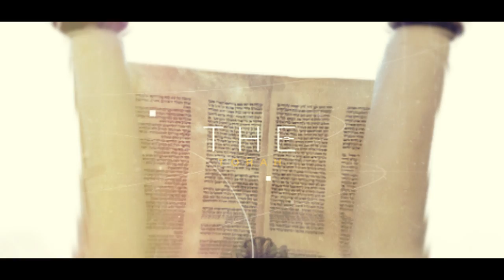Myrrh's History | Meaning of Myrrh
Understanding the meaning of myrrh helps a believer understand the bible. Myrrh is a wonderful essential oil and fragrance used for thousands of years. Discover Myrrh's history benefits and uses. Myrrh essential oil benefits are extensive..